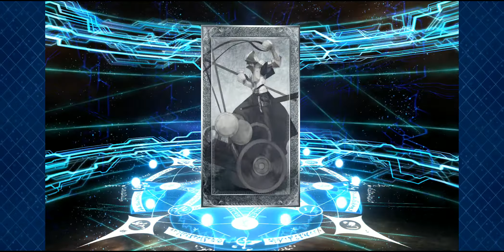[Fate/Grand Order] Friend Point Ritual for Suzuka? (Fate/EXTRA CCC Pickup 1)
One hour left before CCC Banner goes away for the year... I wanted Suzuka because she is cool. Also tried out a Friend Point Gacha ritual. Here are my results.

Recorded 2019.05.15 on OnePlus 6T